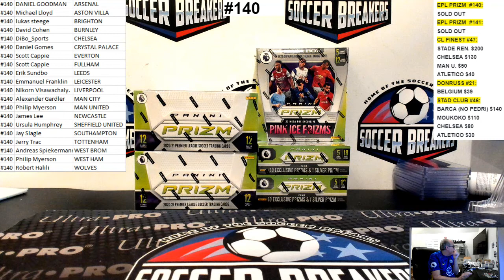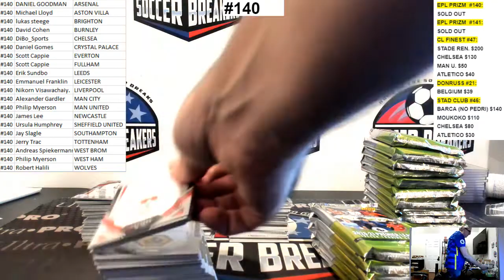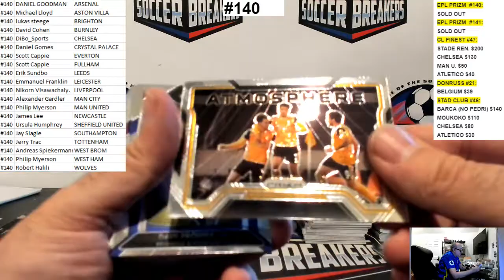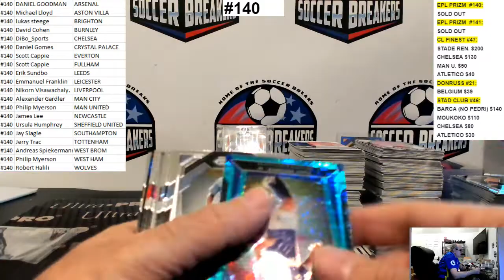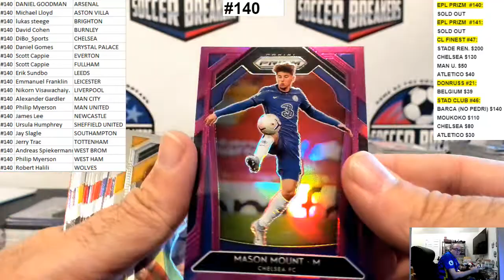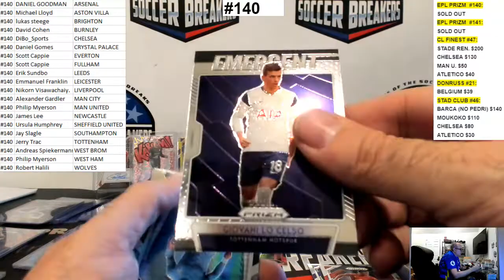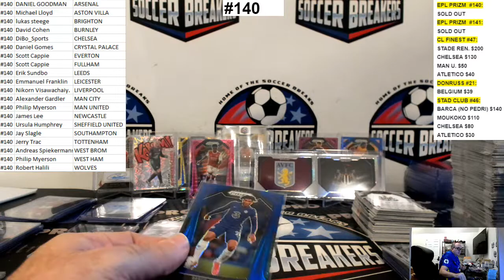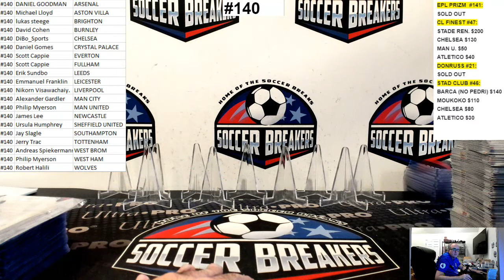2020-21 PANINI EPL PRIZM 5 BOX MIXER PYT BREAK #140 (JERSEYPALOOZA#22 PROMO!) (SOCCER BREAKERS FC)